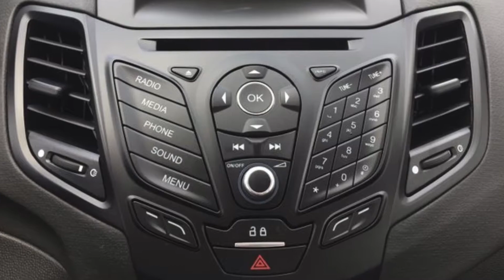2017 Ford Fiesta | Hebert's Town & Country Ford Lincoln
Hebert's Town and Country Lincoln
405 Industrial Drive Minden, LA 71055

Check out this beautiful 2017 Ford Fiesta on our lot now! It's a party every time you get behind the wheel.